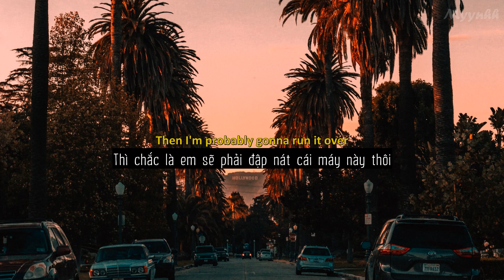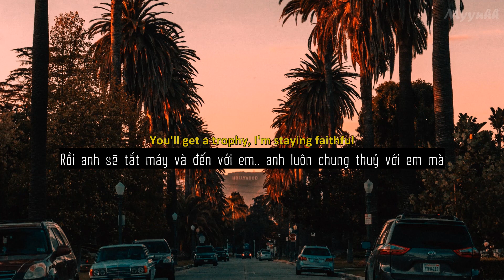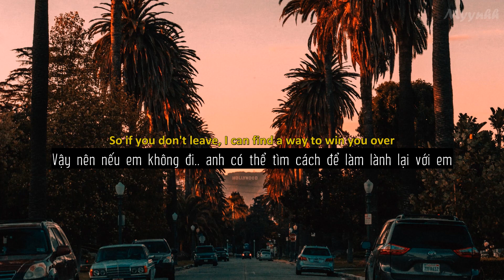[Vietsub + Lyrics] PS5 - ​salem ilese, TOMORROW X TOGETHER & Alan Walker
[Intro: salem ilese]
Woah

[Post-Chorus: salem ilese]
Oh-oh (Yeah)

[Verse 2: Yeonjun, Taehyun]
I'm not playing games of the wrong kind (Of the wrong kind)

[Pre-Chorus: Taehyun]
And I can promise you, I'll never play ya
I'll find a way to show you I'm grateful
So I'm begging ya, two minutes only
You'll get a trophy, I'm staying faithful

[Chorus: Yeonjun, Taehyun]
It's me and the PS5
Tell me, why you makin' me decide? (Yeah)
The score's never been this high (So high)